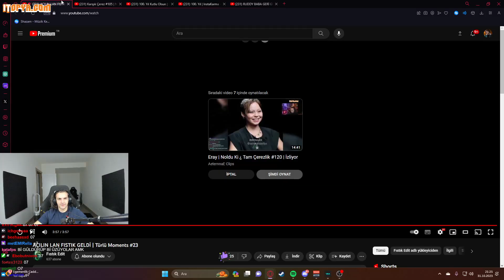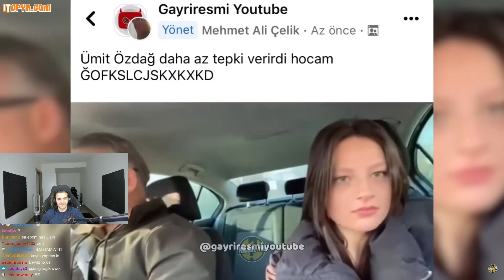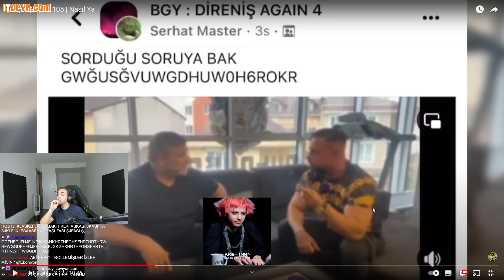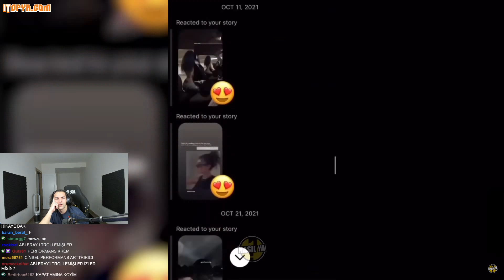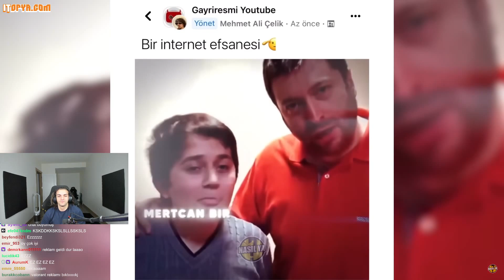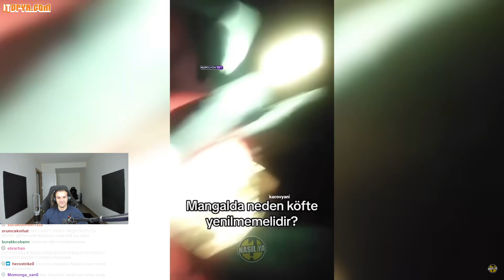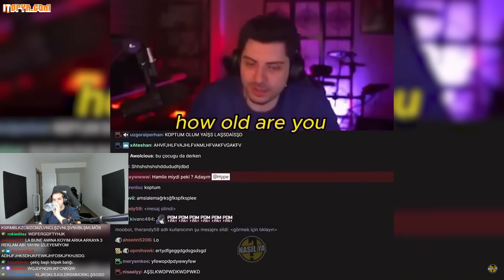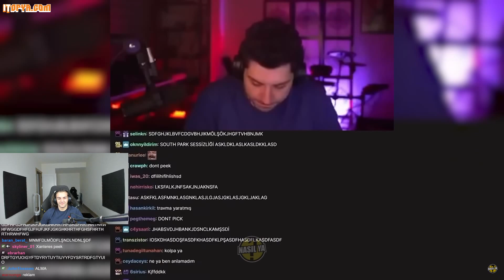Ebonivon - Karışık Çerez #105 | Nasıl Ya İzliyor